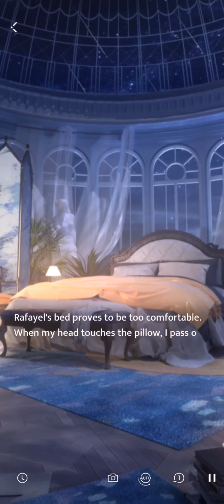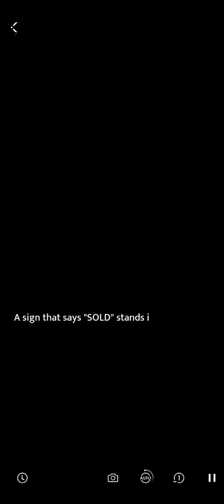Kindled Reveries Banquet Memo All Chapter (Rafayel) Love and Deepspace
Love and Deepspace Valentines Event: Kindled Reveries

YOOOOO, I ACTUALLY FELL ASLEEP AFTER RECORDING THIS 3 LMAOO. The end chapter of Rafayel especially. I had to cut edit the 3 mins dreamland lol. Rafayel soothing us to sleep got me irl too ig ( ￣▽￣)

All copyright goes to Infold.